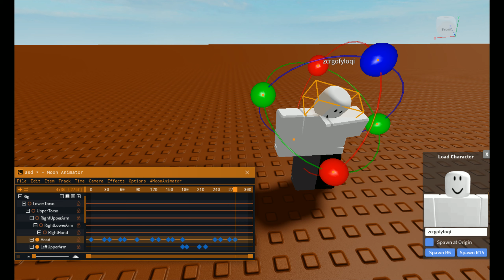if you eat dirt part 2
yousnaccoth